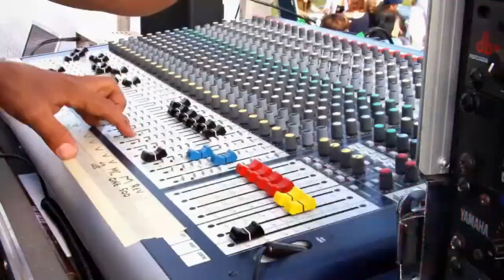The Great Reset Will Fail, People Will Realize What They Need To Do, Ep.67 | Easy Street Radio Show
Today Rob Talks About "The Great Reset Will Fail, People Will Realize What They Need To Do"
Episode 67

Reference Links:
The Fight For The Soul of Seattle: By Eric Johnson, KOMO

Easy Street Radio Show Ball Caps:

Rangerrob Poopy Bags On Rolls & Fabric Dispenser:

Rangerrob Poopy Bags, Rolls Only Refills:

RangerRob Original Sheets: